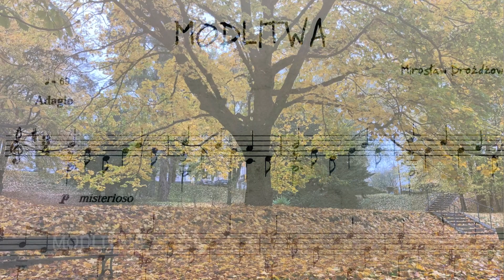Modlitwa - Mirosław Drożdżowski "Nostalgie i Melancholie"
Prezentujemy wybrane utwory z tomiku muzycznego Wydawnictwa Muzycznego "ABSONIC" pt."Nostalgie i Melancholie na gitarę".
Muzykę skomponowaną przez Mirosława Drożdżowskiego wykonuje Marek Ulański.